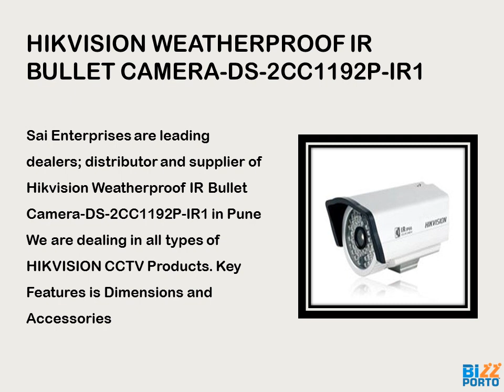Sai Enterprises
Need a security device, well you landed at the right place, from CCTV camera’s to fire alarm systems and theft prevention to motion detection, Sai Enterprises is dedicated to providing the most effective and economical solutions to today’s commercial and industrial security problems, backed by the highest standards of service and support.
"Perfection in Quality beyond your Imagination," this vision of ours states that SAI ENTERPRISES is providing quality products and prompt Service to our clients.
We are Authorized distributor of Sony, Ray Sharp, IR LAB, HDPRO, Safely for CCTV Camera & DVR Systems. We are committed to our customer’s success and understand that customer satisfaction is still the name of the game.
As the Information technology continues to serve as the world’s largest marketplace, it is our mission to stay ahead of the curve and offer our clients best-in-class solutions from start to finish. Sai Enterprises delivers are ready for the demands of both today’s and tomorrow’s markets. We have experience to provide you with unmatched quality of new IT Solutions and Security services, skillfully created to your particular demands.
We have many Products Like:

1. DAHUA DVR
2. HIKVISION MINI DIGITALVIDEO RECORDER-DS-7104HWI-SL
3. HIKVISION BOX CAMERA-DS-2CC1172P
4. DAHUA DOME CAMERA
5. DAHUA CCTV CAMERA
6. HIKVISION WEATHER-PROOF IR DOME CAMERA-DS-2CC5192P-IR1
7. HIKVISION WEATHERPROOF IR BULLET CAMERA-DS-2CC1192P-IR5
8. HIKVISION WEATHERPROOF IR BULLET CAMERA-DS-2CC1192P-IR3
9. HIKVISION WEATHERPROOF IR BULLET CAMERA-DS-2CC1192P-IR1
10. HIKVISION VARI-FOCAL DOME CAMERA-DS-2CE5582P-VF

Our primary objective is to build long-lasting relationship with our clients and partners - relationship based on trust, professional approach and enjoying what we do. We use powerful technological to provide you unmatched performance for the best value around. Our personal attention to detail and our availability when needed are two things that keep our customers coming back.

 We provide security solutions that deliver financial and operational gains to our clients, through a spirit of partnership, innovation, customer service and a long-term view. You will receive a custom designed and cost-efficient security solution.
We Have a strong team of technical expertise you need technical assistance get in touch with us and we would love to solve your issue together.
Address : S. No. 1847/48, Shop No.18,
Balwant Niwas, Sadashiv Peth,
Pune -411030